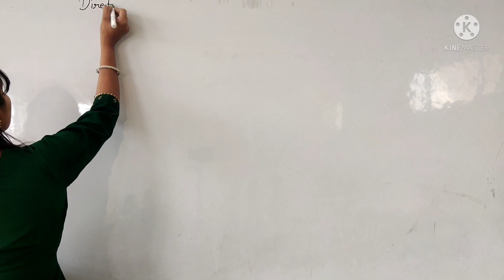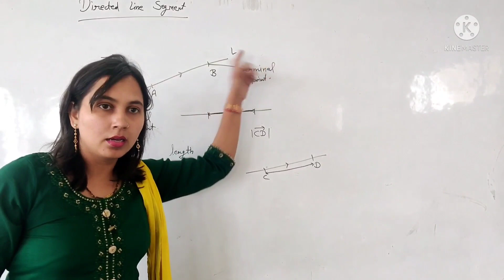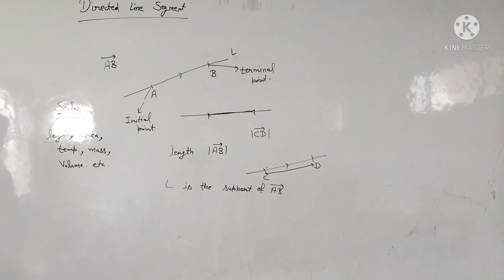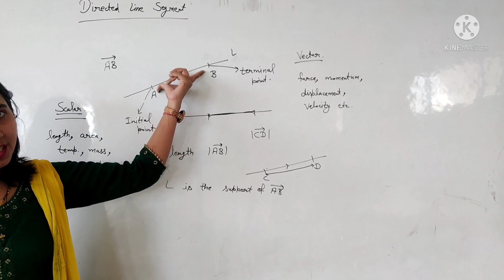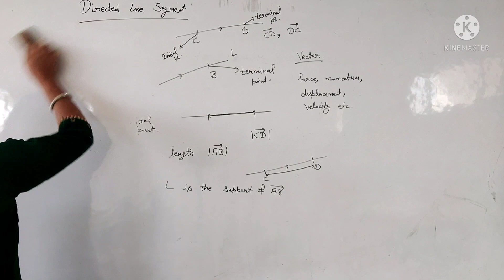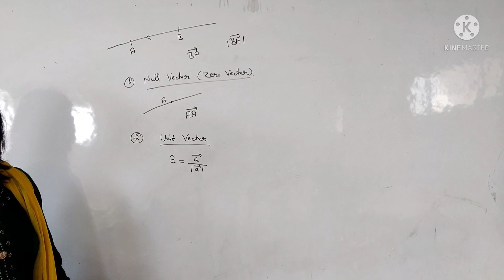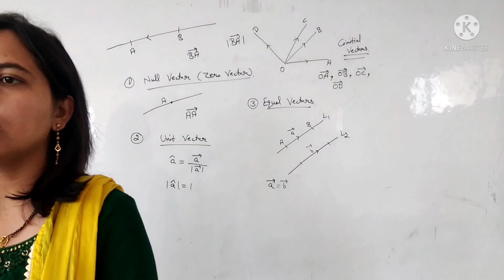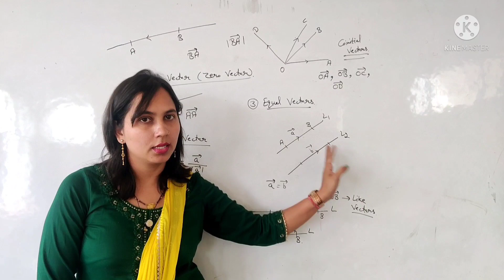Vector Calculus BA/BSc 2nd sem Lec-1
Best YouTube Channel for B.A/ B.Sc Mathematics/ Maths for Haryana University, Delhi University and other Central Universities.

How to prepare for semester exams? | Calculus | Solid Geometry |Algebra |Vector Calculus | Number Theory & Trigonometry| Ordinary Differential equations | Sequence and Series |Group and Ring | Real analysis| Numerical Method |Advanced Calculus | Statics | Partial Differential Equation|

BA/B.Sc_1st_year_maths
BA/B.Sc_2nd_year_maths